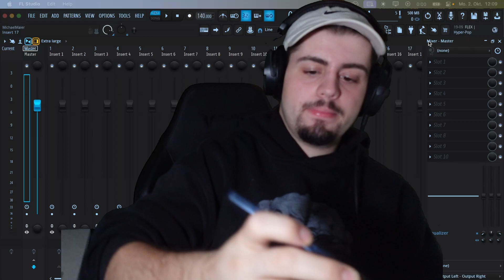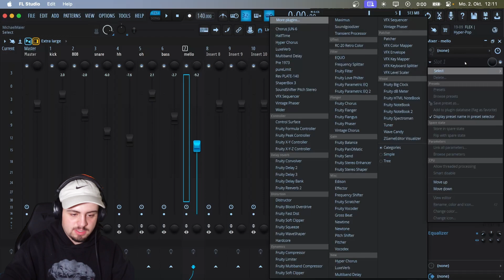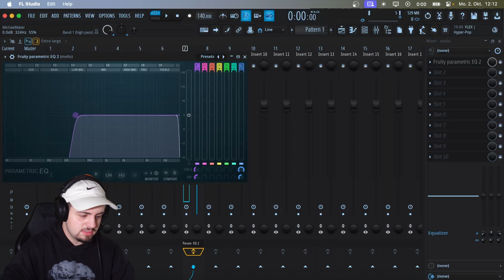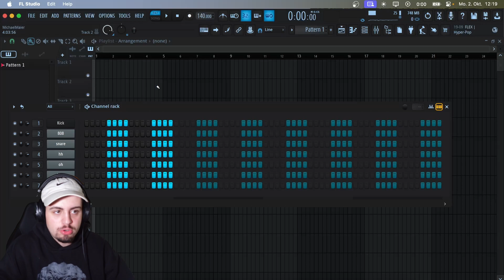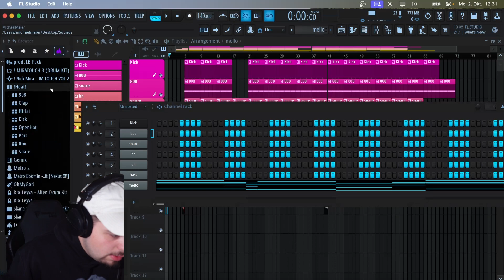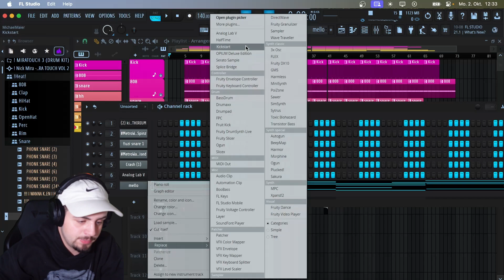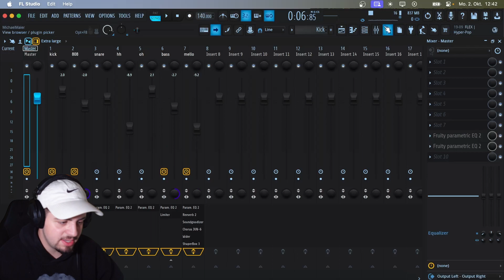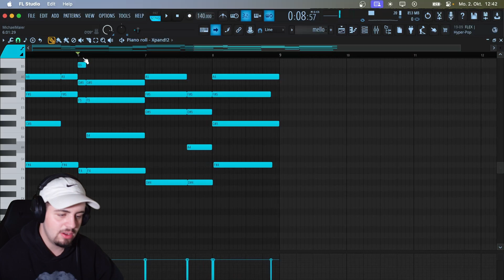How to NOT make a beat!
▼Aufklappen ▼

Beschreibung:
Willkommen zu einem einzigartigen musikalischen Abenteuer! Tauche mit uns ein in die faszinierende Welt der umgekehrten Rhythmen und Klangexperimente. In diesem aufregenden Video wirst du Zeuge, wie [Dein Name], ein kreativer Klangkünstler, die Grenzen der Musikproduktion sprengt.

Schalte ein, wenn [Dein Name] sich daran macht, einen mitreißenden Beat zu schaffen, doch mit einem fesselnden Twist - er wird es in umgekehrter Reihenfolge tun! Dieses innovative Konzept fordert nicht nur seine Fähigkeiten als Musiker, sondern eröffnet auch völlig neue Perspektiven für die künstlerische Ausdrucksweise.

Während du mich beobachtest, wie er den Beat rückwärts aufbaut, wirst du erstaunt sein, wie sich die einzelnen Elemente des Tracks zu einem aufregenden und einzigartigen Klangteppich verweben. Von den rückwärts laufenden Drum-Patterns bis hin zu den umgekehrten Melodien - jede Schicht enthüllt eine verborgene Welt der Musik, die du so noch nie erlebt hast.

Durch die Verwendung hochmoderner Musikproduktionssoftware und innovativer Soundeffekte zeigt [Dein Name], wie vielseitig und kreativ man sein kann, wenn man die Konventionen der Musikproduktion herausfordert. Dieses Video bietet nicht nur einen Einblick in den kreativen Prozess, sondern auch eine fesselnde akustische Erfahrung.

Erlebe, wie die Zeit rückwärts verläuft, während [Dein Name] den Beat zum Leben erweckt und einen hypnotisierenden musikalischen Strudel erschafft. Tauche ein in die Welt der umgekehrten Klänge und lass dich von der Magie der musikalischen Rückwärtsreise verzaubern.

Bereite dich darauf vor, deine Ohren und Sinne auf eine einzigartige Reise mitzunehmen, die die Welt der Musik neu definiert. Dieses Video wird dich inspirieren, über die Grenzen der Konventionen hinauszudenken und deine eigene kreative Reise zu beginnen. Sei dabei, wenn ich den Beat rückwärts kreiert - es ist eine musikalische Odyssee, die du nicht verpassen darfst!